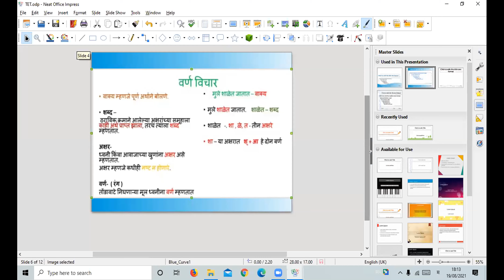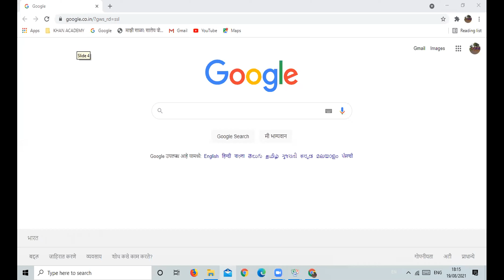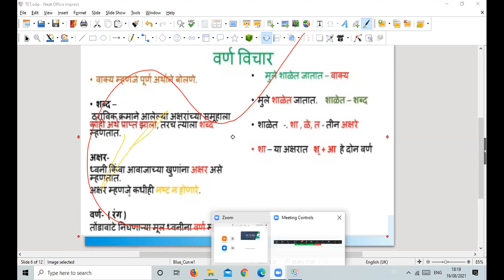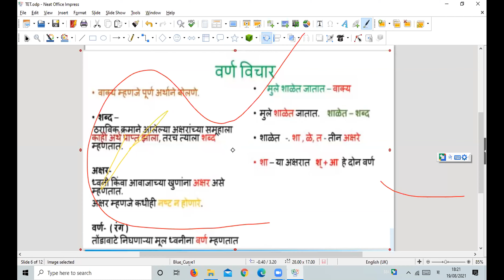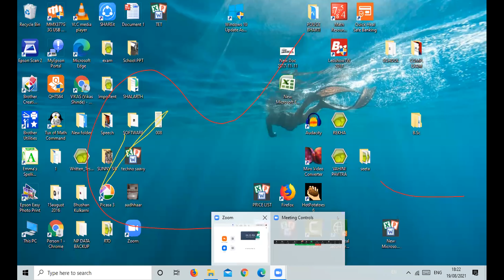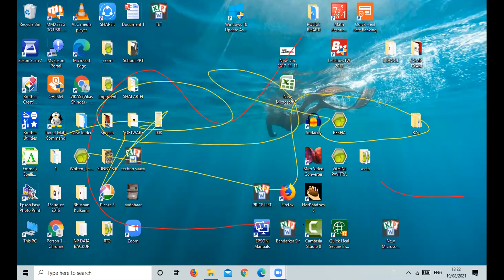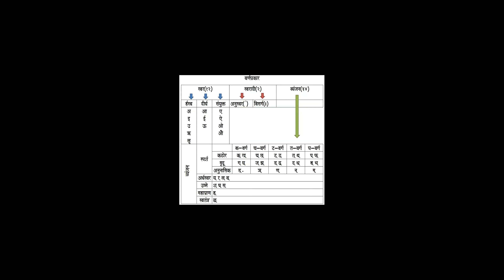TET परिक्षापूर्व तयारी ऑनलाईन मार्गदर्शन वर्ग - चौथा दिवस सत्र सायंकाळ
मराठी- विकास शिंदे सर